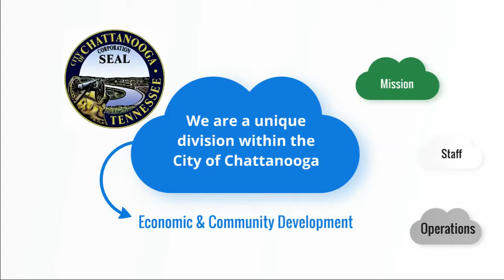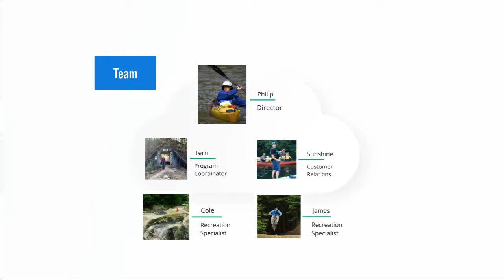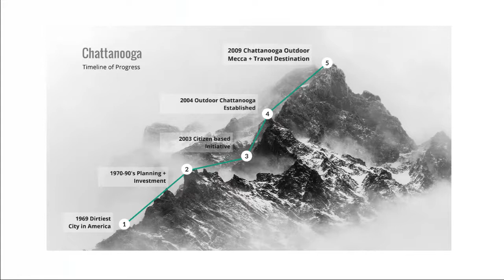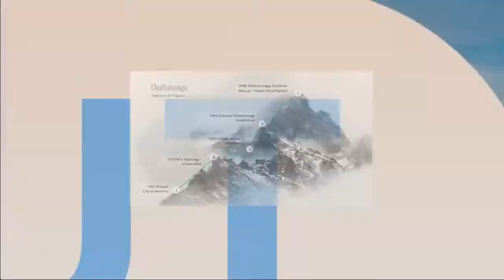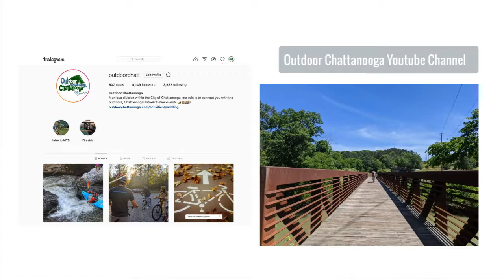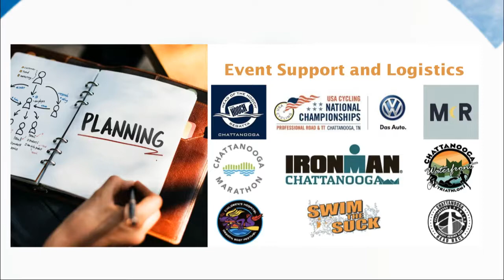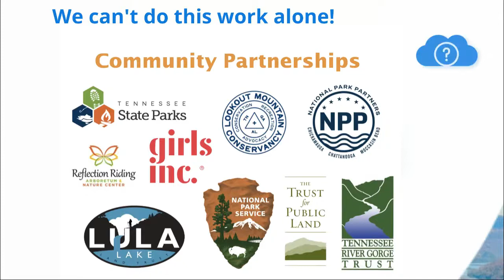Outdoor Chattanooga | Prezi Presentation 2020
This presentation about Outdoor Chattanooga was created for The 5th Annual Chattanooga Development Symposium on 11/10/2020.

The purpose of the symposium is to provide a platform for governing bodies and other organizations to disseminate information and open communication with engineers, surveyors, architects, landscape architects, academia, and the development community in hopes of streamlining development in the greater Chattanooga area.

Outdoor Chattanooga is a unique division within the city of Chattanooga's Economic and Community Development Department. Our role is to connect residents and visitors with Chattanooga's outdoor scene, which in turn, helps grow the region's economy. This presentation highlights the establishment of Outdoor Chattanooga and the role it played in the city's revitalization efforts and transformation from the "dirtiest city in America" in 1969 to one of the cleanest, most livable, and vibrant cities in the country known as an outdoor mecca with a thriving economy.